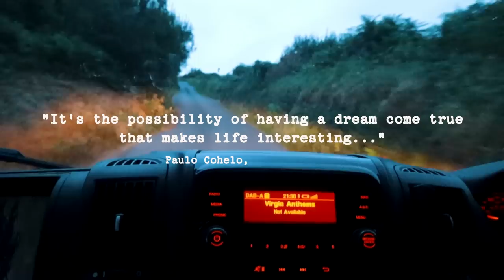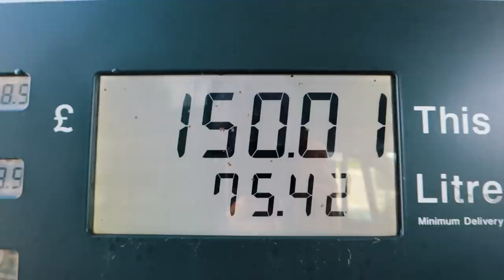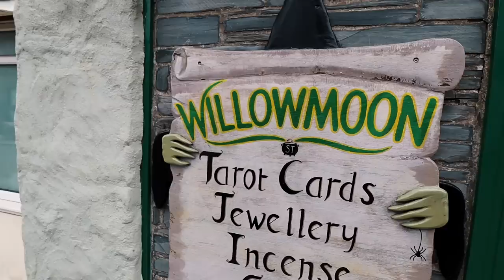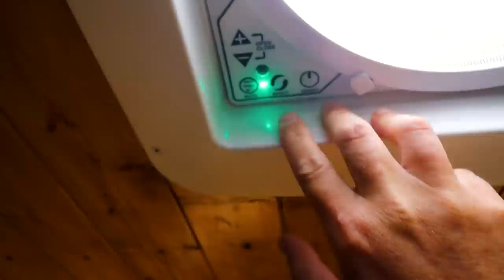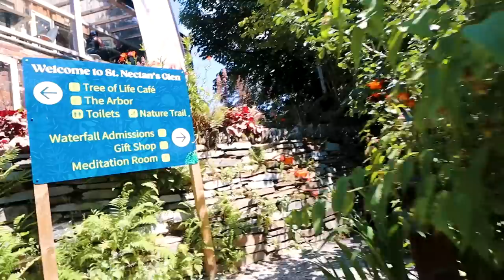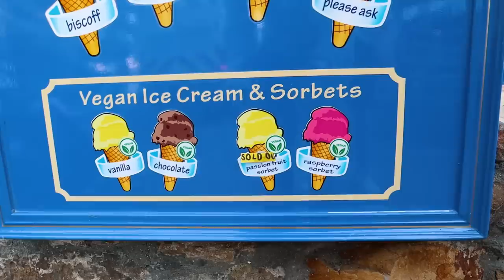WHAT YOU NEED TO KNOW ABOUT TINTAGEL (Cornwall UK Travel Vlog 2022)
Travelling in our campervan conversion and seeing the last sights in Cornwall UK (travel vlog 2022): including the stunning Tintagel Castle, Nectans Glen waterfall, and then onto North Devon to Croyde and Woolacombe

We discuss the Trespass Law in this video as its a concern for anyone living in a van and doing van life in the UK, and how we feel about it

So if you are into tales of King Arthur and Merlin, this video maybe for you

The channel mentioned in the video is @LifeistooshortCK with great info on all aspects of van life & living in a small van

Our mattress came from a company that do awesome made-to-fit mattresses for campervans (and houses). The company is called Custom Size Beds

The Woodburner is from Outbacker Stoves

The Fridge is a 130l Webasto, and is really good so far, once again will let you know more in coming weeks

Both the cooker and the oven are from Jackson Leisure, and are Thetford branded

00:00 Introduction
04:25 The Trespass Law
10:43 Tintagel
13:18 How We Stay Cool
19:12 Tintagel Castle
23:25 Nectans Glen Waterfall
31:50 Croyde Bay
38:29 Woolacombe